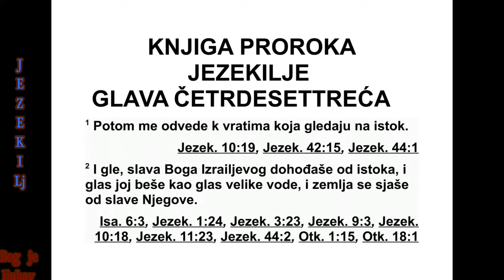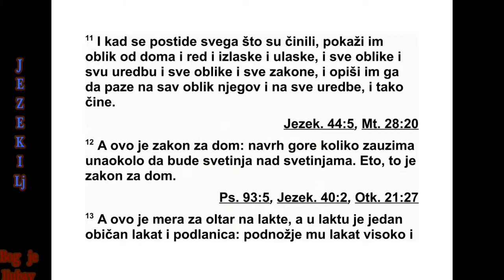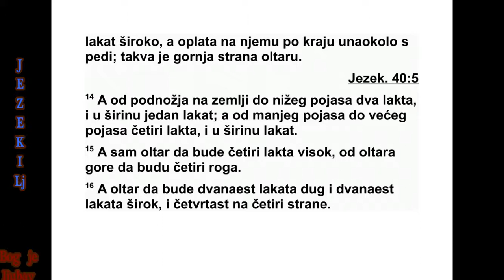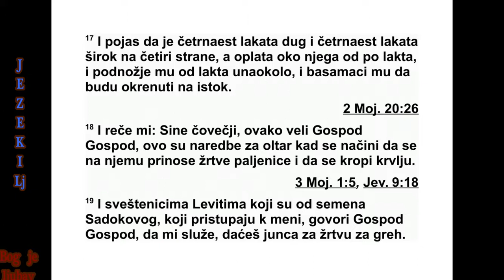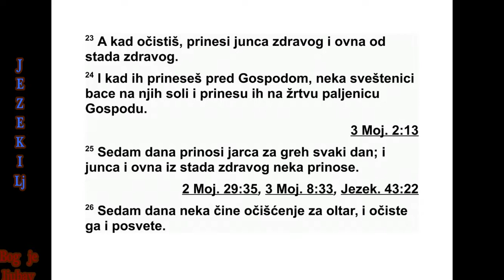KNJIGA PRORAKA JEZEKILJE GLAVA 43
43 Затим ме је одвео до врата која су
окре нута према истоку. 2 И гле, слава Изра -
ело вог Бога долазила је с истока, а његов
глас је био као хука великих вода, и земља
је засјала од његове славе. 3 Ова је визија
би ла попут оне коју сам имао раније, као ви -
зија коју сам имао кад сам дошао да униш -
тим град. Оно што сам видео изгледало је
по пут оног што сам видео на реци Хевару, па
сам пао ничице.
4 Господња слава ушла је у Дом кроз улаз
с источне стране. 5 Тада ме је Дух подигао
и одвео ме у унутрашње двориште, и гле,
Дом је био пун Господње славе. 6 Чуо сам
како ми неко из Дома говори, а онај човек је
ста јао поред мене. 7 Тада ми је Бог рекао:
„Сине човечији, ово је место мог престола
и место за моја стопала, ту ћу пребивати ме -
ђу Израеловим синовима довека. Неће више
Израелов дом скрнавити моје свето име, ни
они ни њихови цареви, својим блудом и ле -
шевима својих мртвих царева 8 и тиме што
своје прагове стављају до мог прага и своје
довратке до мојих довратака, тако да је само
зид између мене и њих. Оскрнавили су моје
свето име гадостима које су чинили, па сам
их у свом гневу истребио. 9 Сада нека од ба -
це свој блуд и лешеве својих царева далеко
од мене, па ћу довека пребивати међу њима.
10 А ти, сине човечији, упознај Израелов
дом с овим Домом, па нека се постиде због
својих преступа и нека измере његове мере.
11 Ако се постиде због свега што су учи ни -
ли, опиши им нацрт основе Дома, распоред
и излазе и улазе, све нацрте и све поје ди -
нос ти, све његове нацрте и све његове за ко -
не, и нацртај их пред њиховим очима да ви -
де све нацрте и све његове појединости и да
се држе тога. 12 Ово је закон за Дом: Цело
подручје наврх горе, сав простор око Дома,
то је нешто најсветије. То је закон за Дом.
13 А ово су мере олтара, изражене у лак -
то вима, а лакат је овде један лакат и један
длан. Подножје износи један лакат. Ширина
је један лакат. Његова ивица је около уз диг -
нута за један педаљ. То је основа на којој
стоји олтар. 14 Од подножја на земљи до
ивице доњег појаса има два лакта, а ширина
је један лакат. Од мањег појаса до ивице
већег појаса има четири лакта, а ширина је
је дан лакат. 15 Огњиште на олтару има че -
ти ри лакта и с њега се уздижу четири рога.
16 Огњиште је два на ест лаката дугачко и
два наест лаката широко, а странице му гра -
де четвороугао. 17 Појас на ком стоји дуга -
чак је четрнаест лаката и широк четрнаест
ла ката, и то са све четири стране. Његова
иви ца која иде около има пола лакта, а ши -
ри на му је један лакат свуда около.
„Степенице којима се пење до олтара ок -
ренуте су према истоку.”
18 Тада ми је рекао: „Сине човечији, овако
каже Господ: ‘Ово су одредбе за олтар дате
у време његове градње, да се на њему при -
носе жртве паљенице и да се шкропи крвљу.
19 Левитским свештеницима који су Садо -
ко ви потомци, који приступају к мени да ми
служе’, говори Господ, ‘дај јунца из стада, за
жртву за грех. 20 Узми његове крви и на ма -
жи њом четири рога олтара и четири угла
појаса на ком стоји и ивицу свуда около, па
га очисти од греха и изврши обред очиш ће -
ња за њега. 21 Затим узми јунца, жртву за
грех, и нека се спали на одређеном месту у
До му, изван светилишта. 22 Следећег дана
доведи јарца без мане као жртву за грех, и
нека се њиме очисти олтар од греха као што
је и јунцем био очишћен од греха.
23 Кад извршиш очишћење од греха, до ве -
ди из крда јунца без мане и из стада овна
без мане. 24 Доведи их пред Господа и нека
их свештеници поспу сољу и нека их при не -
су Господу као жртву паљеницу. 25 Седам
да на приносићеш сваки дан јарца као жртву
за грех. Нека приносе јунца и овна из стада,
без мане. 26 Седам дана нека врше обред
очиш ћења олтара, нека га очисте и тако
припреме за коришћење. 27 Кад се наврше
ти дани, нека свештеници од осмог дана па
на даље на олтару приносе ваше жртве па -
ље нице и ваше жртве заједништва. Тада ће -
те ми бити мили’, говори Господ.”